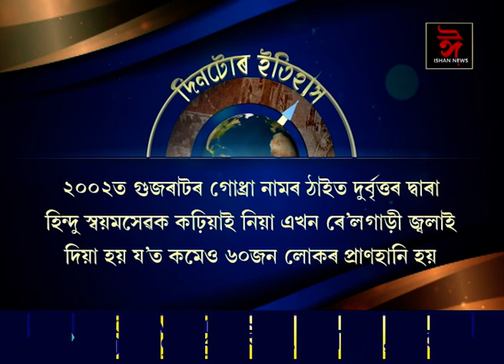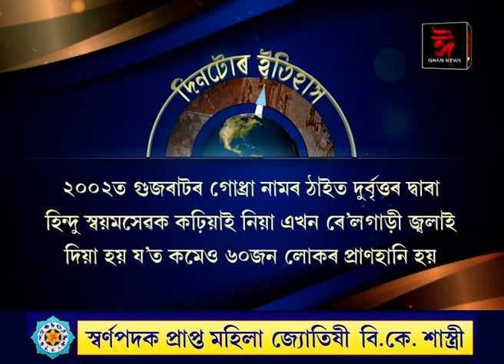ইতিহাসৰ পৃষ্ঠাত আজিৰ দিনটো। || History of the day